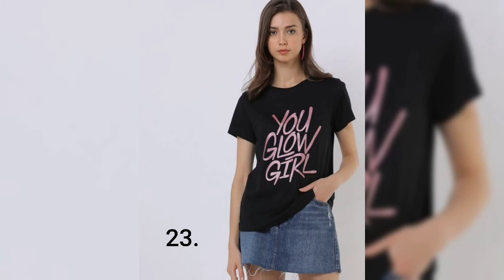AJIO TOPS / ONLY 102 RS./COUPON TREND70/AJIO SALE/HAUL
YE VIDEO AJIO TPS P WHA P BHUT ACHA DISCOUNT MILRA TO AAP JLDI SE SALE KO DEKHEY OR SHOPPING ENJOY KAREY
AJIO MOST AFFORDABLE TOPS